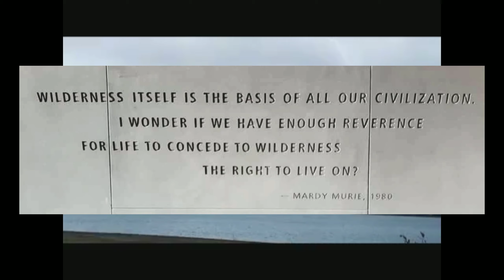28 days homeless grandteton national park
Hi, I am retired photographer 😊 trying to make video of my travelling.